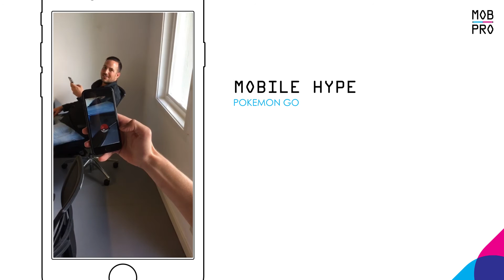Pokémons vangen bij MobPro, Mobile Professionals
Ook bij MobPro zijn Pokémons te vangen met de Pokémon Go app. Op de hoogte blijven van de laatste ontwikkelingen en hypes in het mobiele landschap? Ga naar blog.mobpro.com